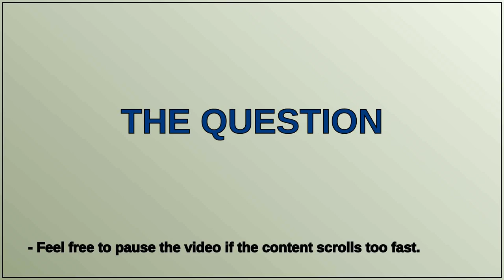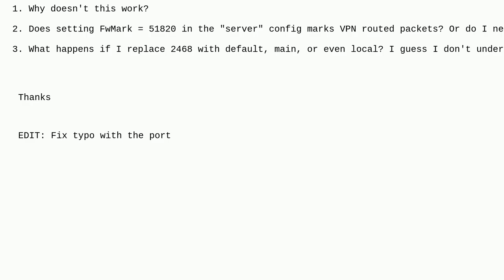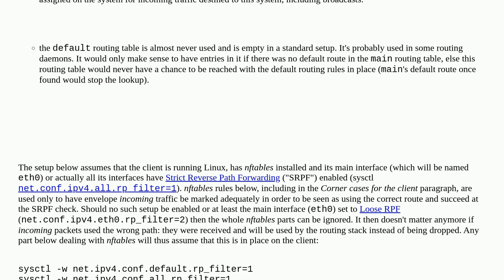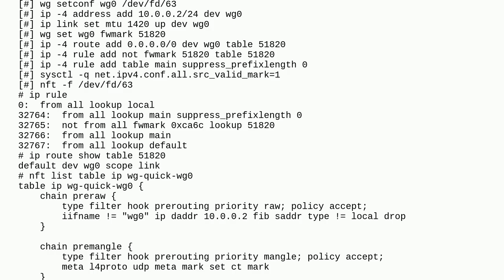Prevent routing loop with FwMark in Wireguard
A special thanks goes out to the community

  routing policy-routing wireguard